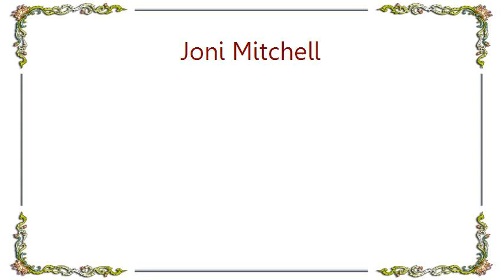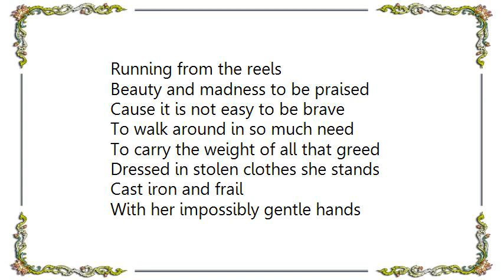Joni Mitchell - Shades of Scarlett Conquering Lyrics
[Lyrics Joni Mitchell - Shades of Scarlett Conquering]
Out of the fire like Catholic saints
Comes Scarlett and her deep complaint
Mimicking tenderness she sees
In sentimental movies
A celluloid rider comes to town
Cinematic lovers sway
Plantations and sweeping ballroom gowns
Take her breath away

Out in the wind in crinolines
Chasing the ghosts of Gable and Flynn
Through stand-in boys and extra players
Magnolias hopeful in her auburn hair
She comes from a school of southern charm
She likes to have things her way
Any man in the world holding out his arm
Would soon be made to pay

Friends have told her not so proud
Neighbors trying to sleep and yelling Not so loud!
Lovers in anger Block of Ice
Harder and harder just to be nice
Given in the night to dark dreams
From the dark things she feels
She covers her eyes in the x-rated scenes
Running from the reels

Beauty and madness to be praised
Cause it is not easy to be brave
To walk around in so much need
To carry the weight of all that greed
Dressed in stolen clothes she stands
Cast iron and frail
With her impossibly gentle hands
And her blood-red fingernails

Out of the fire and still smoldering
She says A woman must have everything
Shades of Scarlett Conquering